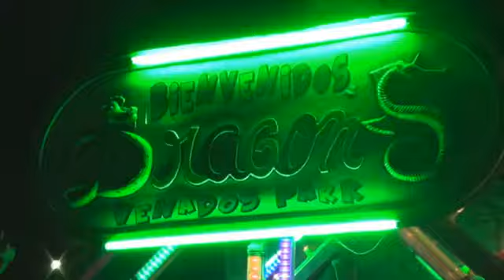coronación de la reina en la feria de aldea gualupe